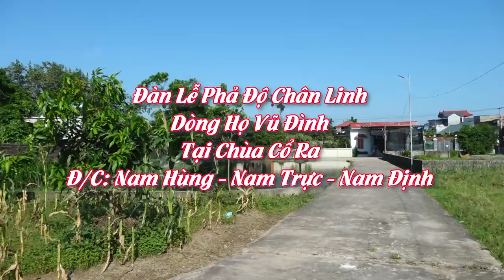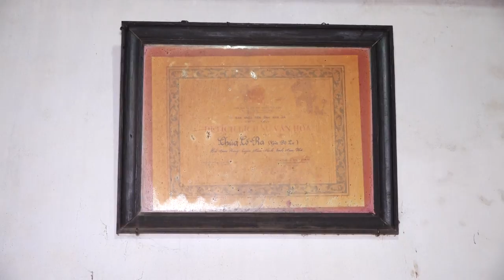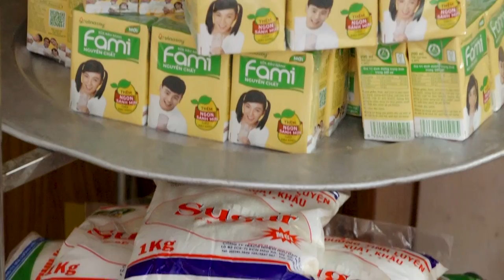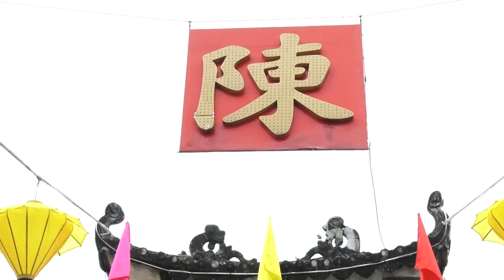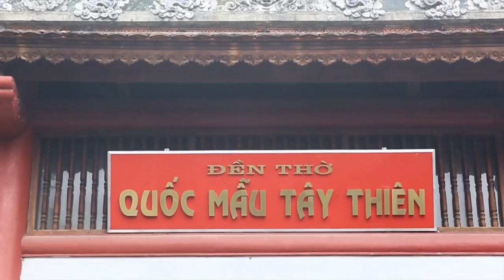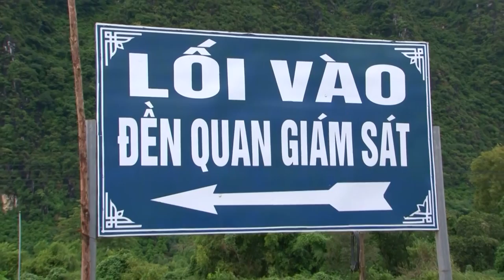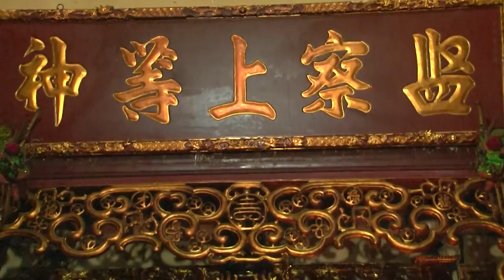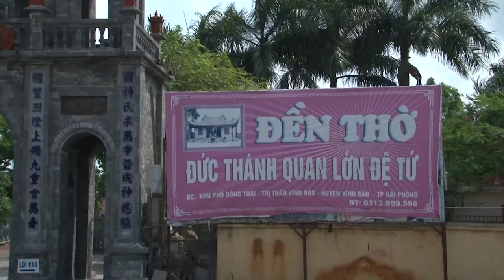Đàn Phả Độ Chân Linh Dòng Họ Vũ Đình. Nam Hùng - Nam Trực - Nam Định